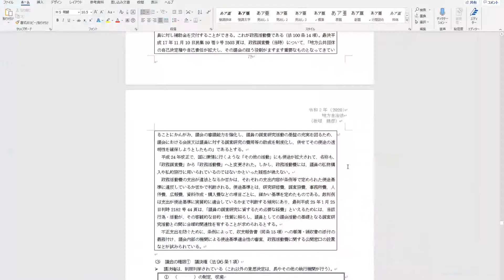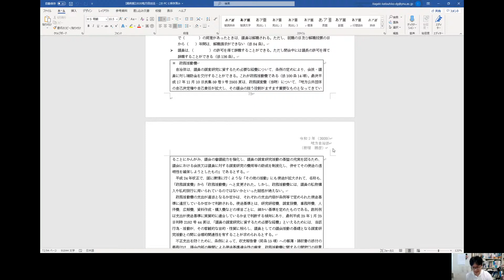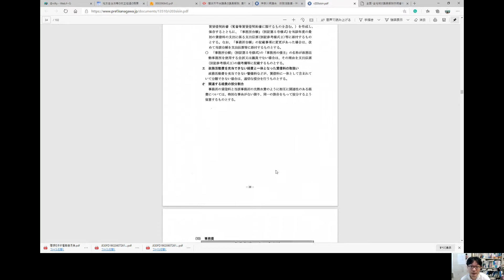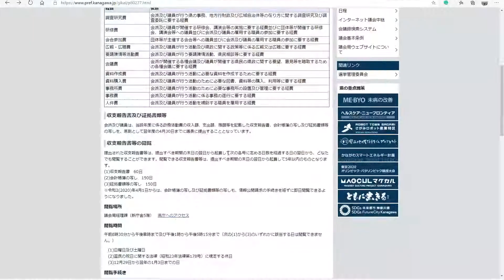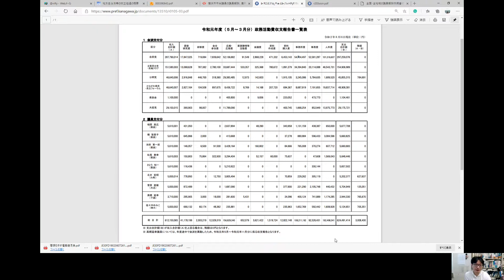地方自治法．第２２回（３）政務活動費・政治倫理条例